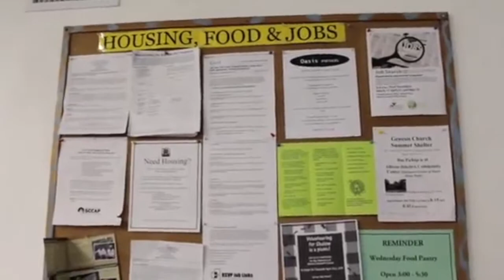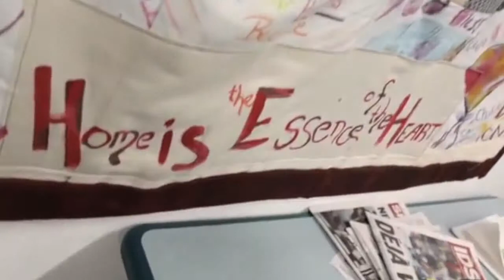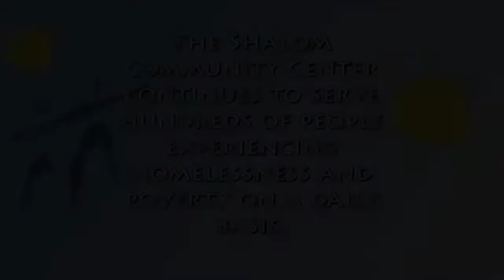The Impact of Shalom Brief Version